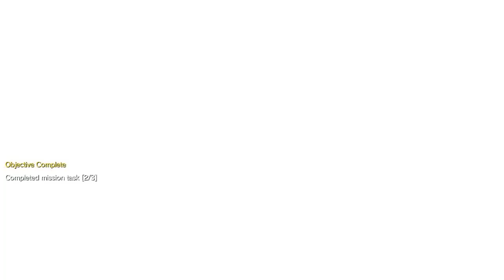MGS V: Venom Snake vs Sahelanthropus